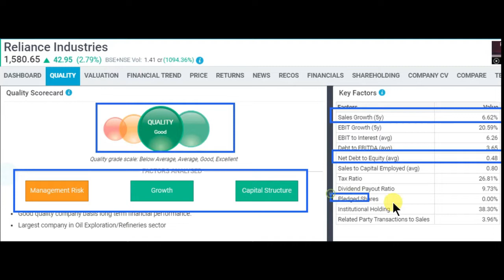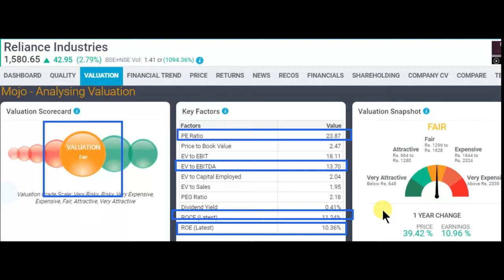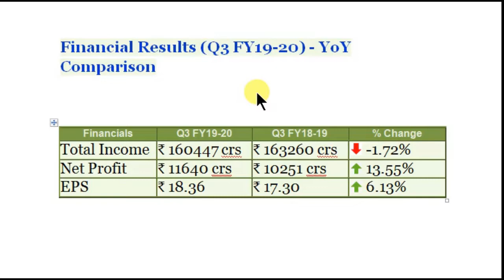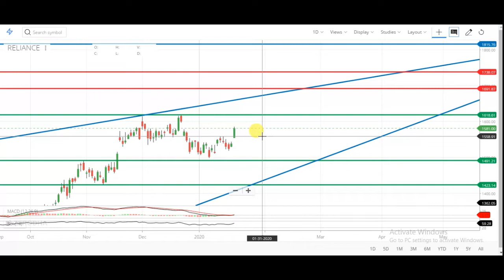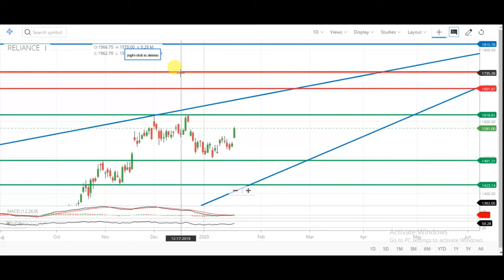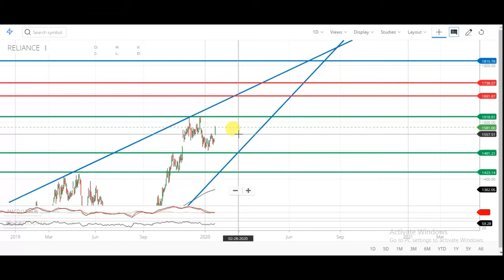RELIANCE LATEST Q3 2020 RESULTS | RELIANCE NEXT MOVE | RIL Q3 RESULT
Reliance share q3 2020 results
Reliance stock q3 2020 results
q3 2020 results of Reliance
q3 2020 results of Reliance stock
q3 2020 results of Reliance share
Reliance result
Reliance result q3
q3 Reliance result
result of Reliance share
result of Reliance stock
RIL share,
RIL share news,
RIL share q3 2020 results
RIL stock q3 2020 results
RIL results of infosys
q3 2020 results of RIL stock
q3 2020 results of RIL share
RIL result
RIL result q3
q3 RIL result
result of RIL share
result of RIL stock
Multibagger
multibagger stocks
multibagger share
multibagger 2019
Bluechip stock
RIL share
RIL share latest news
RIL share latest analysis
RIL share analysis
RIL share news today
RIL share review
RIL share latest review
RIL share price today
RIL share target
RIL share future target
RIL stock analysis
RIL stock news
RIL stock latest news
RIL stock technical analysis
RIL stock review
RIL stock strategy
RIL stock future
Reliance share
Reliance latest news
Reliance latest analysis
Reliance share latest review
Reliance share futureRIL
Reliance stock review
Reliance stock strategy
Reliance stock future
Reliance share,